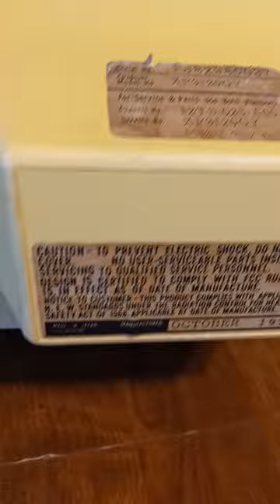Quasar XP3120QY - Black & White - 12 inch CRT TV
September 2023